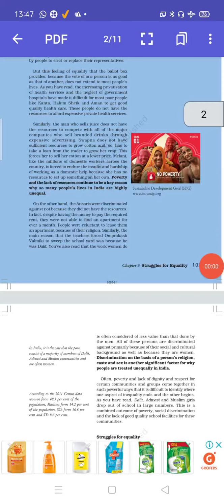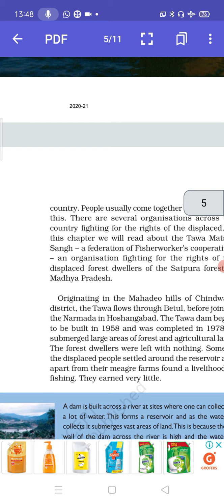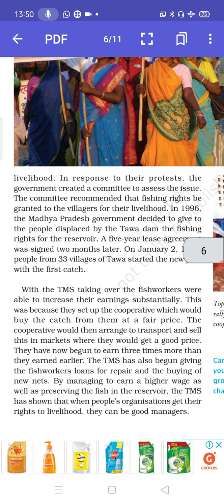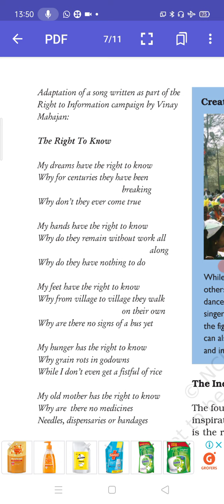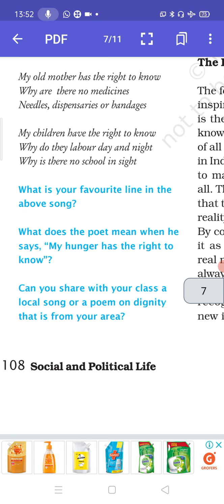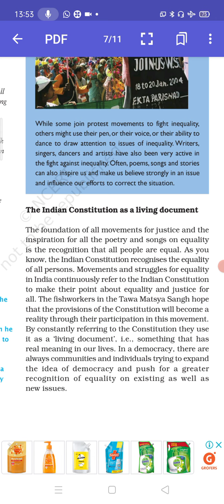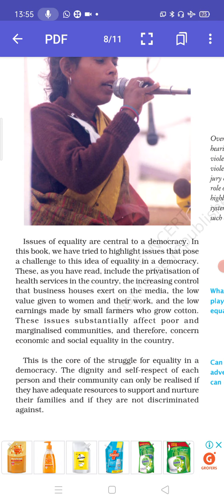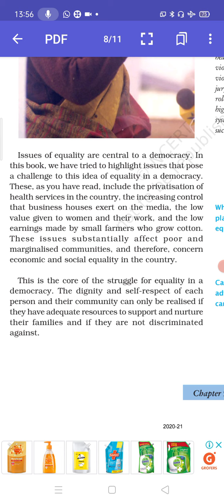Struggle for Equality Part III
Class VII NCERT SSt. Civics Lesson 9 Montfort Inter College Lucknow